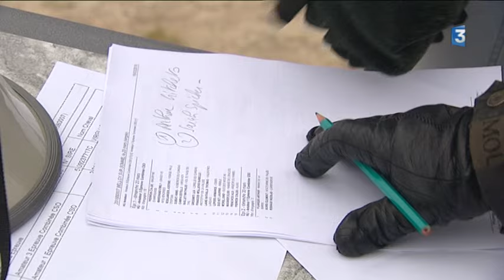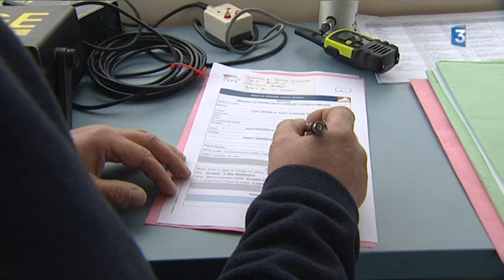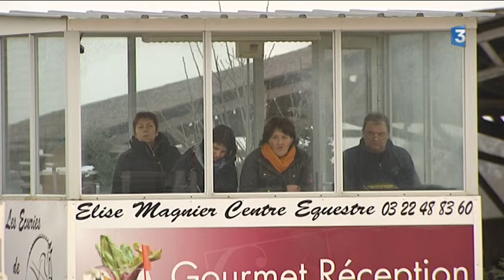La vie au centre équestre de Belloy épisode 1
Sujet France 3 Picardie. Avril 2016. Journaliste: Cathy Colin, JRI:  Laurent Pénichou, OPS: Olivier De Nesle, Monteur: Nicolas Duchet.